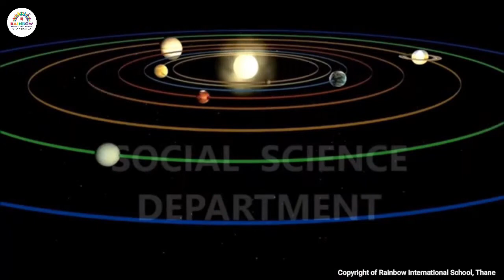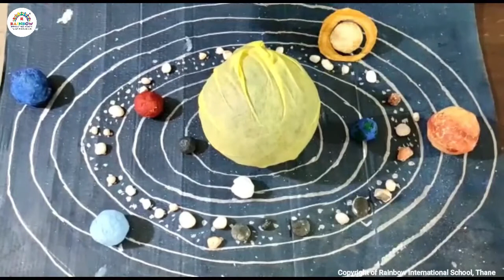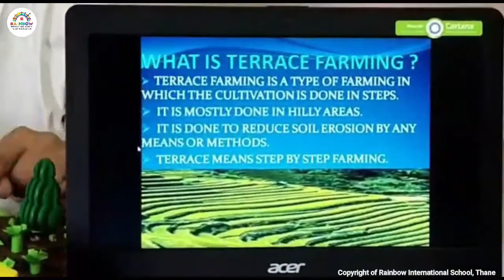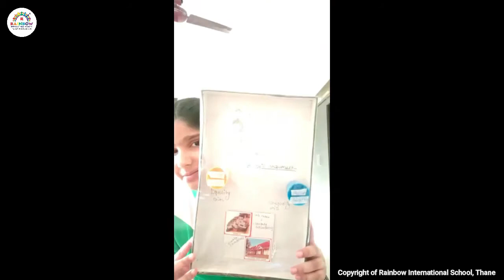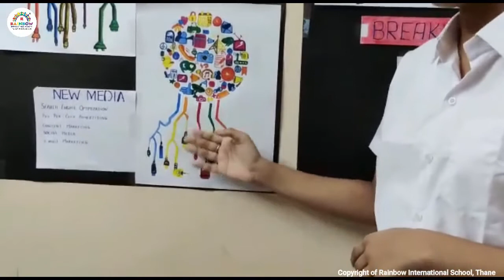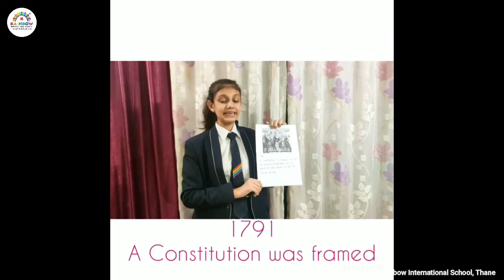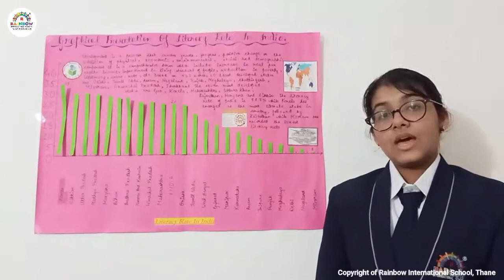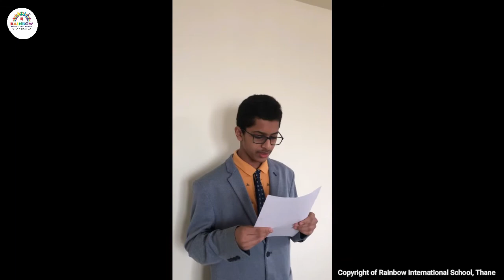Grades 6 to 10 Social Science Exhibit | E-Impulse 2020 | Rainbow International School, Thane | CBSE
RISians are back with their annual academic Exhibition - Impulse, albeit on a virtual platform! This year, we are calling it E-Impulse 2020.

Rainbow International School is a premier CBSE school in Thane committed to the physical, emotional and intellectual development of young learners.
Update: We are now LIVE with Virtual Learning sessions for grades K-10!